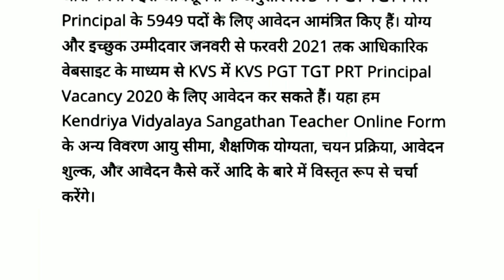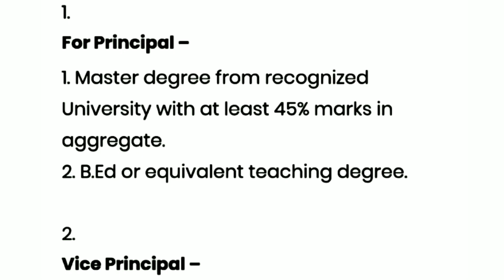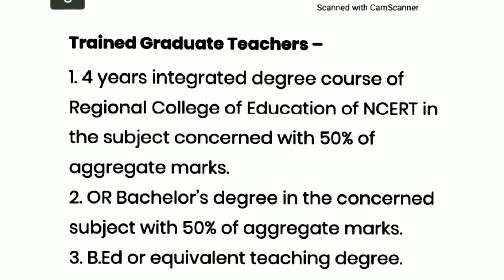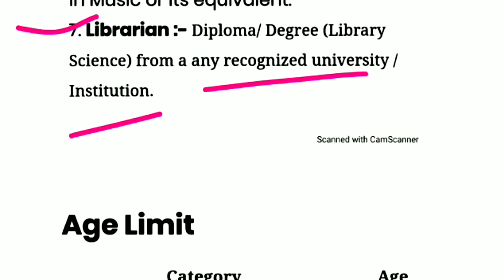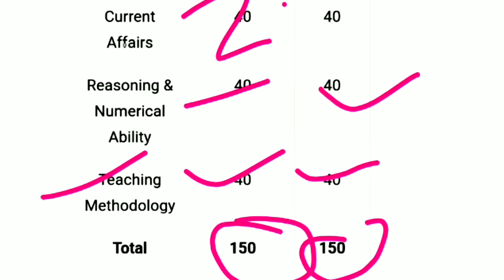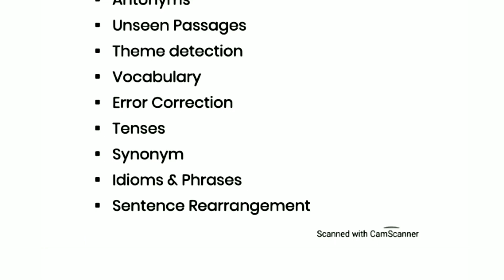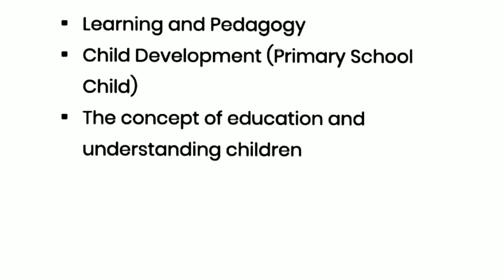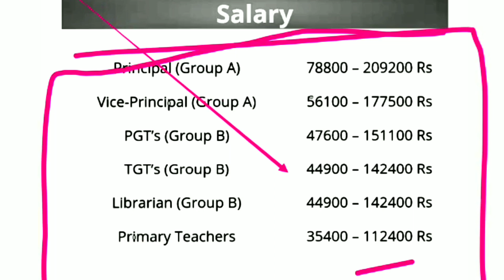KVS PRT PGT TGT Vacancy 2021 | KVS Teacher Syllabus | Exam Pattern | KVS TGT PGT PRT Salary